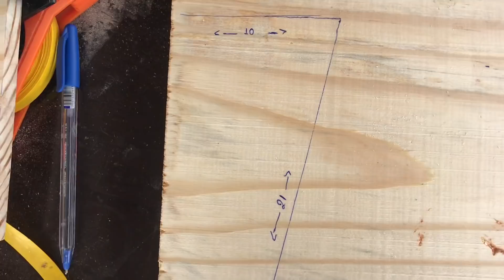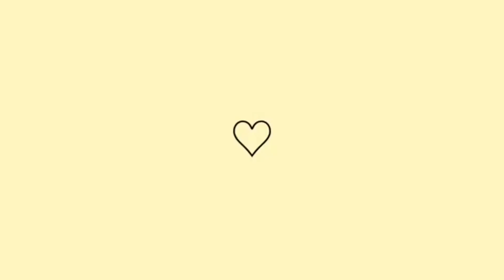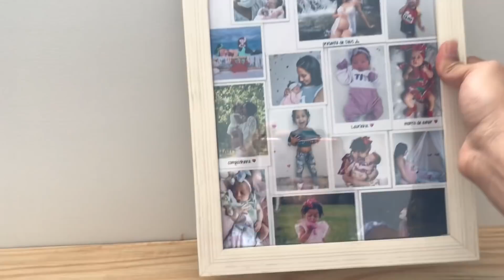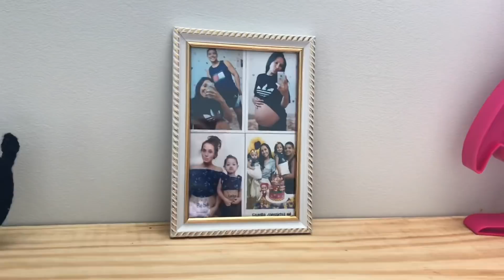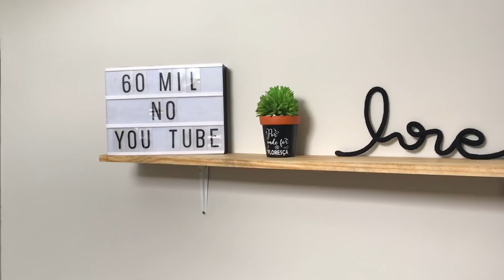NOVA DECOR NA SALA | FIZ UM RACK RETRÔ - FÁCIL E BARATO | DECORANDO A SALA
Amores a tábua de pinus e 25,00 3 metro por 0,30 cm , para fazer o rack o as prateleiras eu gastei 3 e sobrou !
 As cantoneiras foi 1,50 cada , usei 5